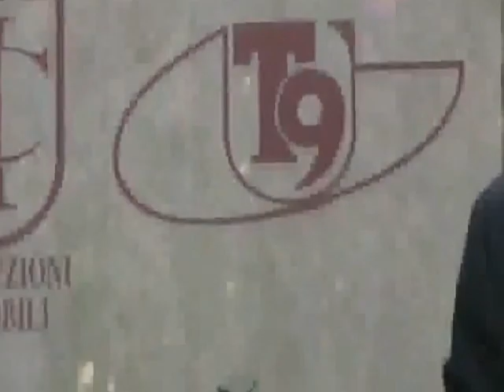Antonello De Pierro protesta incatenato davanti a T9 contro corruzione vigili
Il presidente dell'Italia dei Diritti: Prosegue la nostra crociata per un'amministrazione fondata sui principi dell'imparzialità e della trasparenza

Così Antonello De Pierro, presidente dell'Italia dei Diritti, ha commentato il suo ultimo incatenamento, questa volta inscenato presso la sede dellemittente televisiva romana T9.